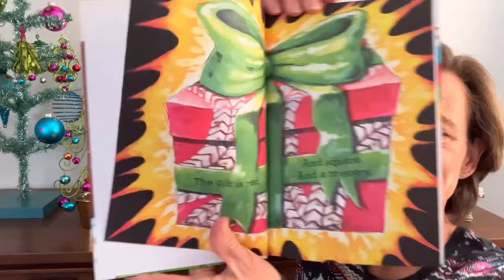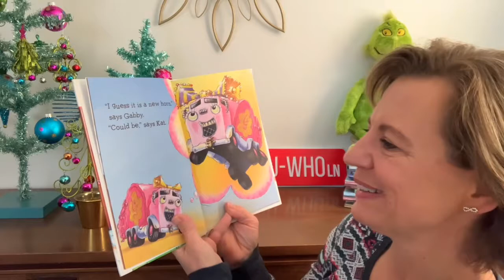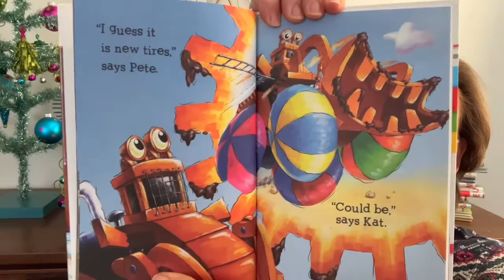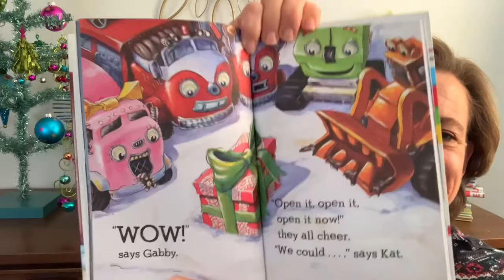Jon Scieszka’s Trucktown Kat’s Mystery Gift Story Time - Read-Aloud with Lou Lou The Library Lady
Join Lou Lou the Library Lady for a story time adventure! Jon Scieszka’s Trucktown Kat’s Mystery Gift with David Shannon Loren Long and David Gordon

100% of these earnings are used to purchase books to be donated to children’s charities.